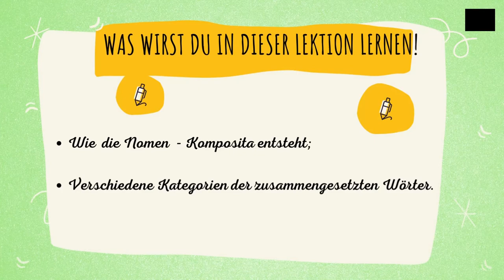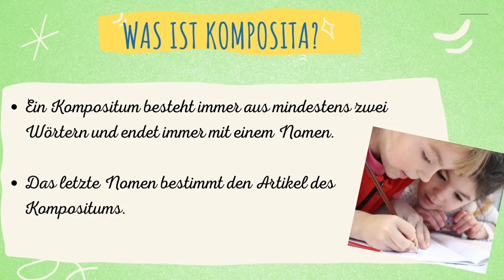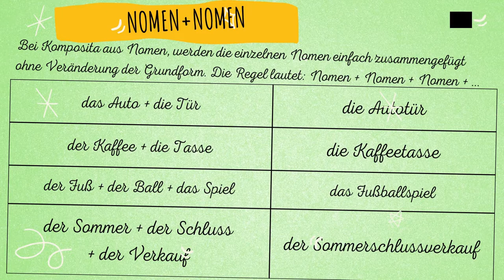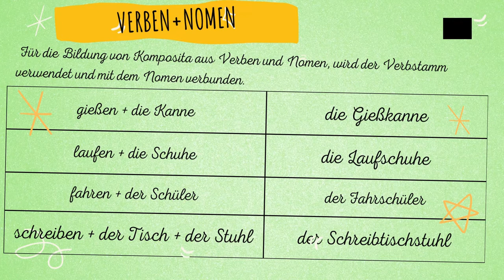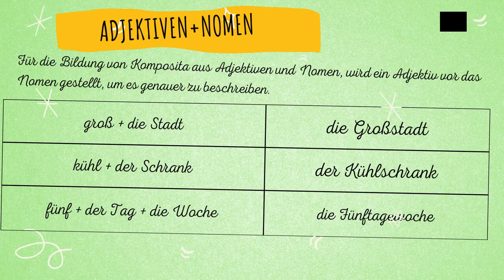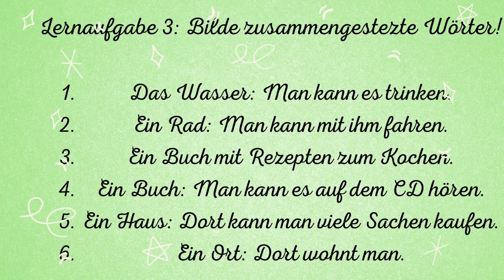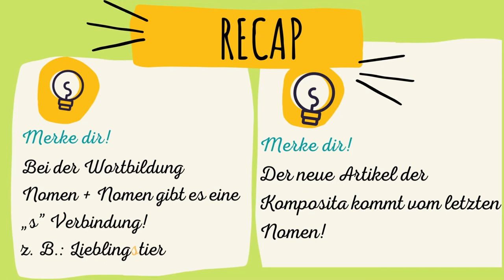Nomen - Komposita 3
Resursa educațională deschisă exersează competența de identificare, aplicare și exersare a formării substantivelor compuse în limba germană, în contexte de comunicare uzuală.
Formarea substantivelor compuse se face foarte des in limba germană. Un substantiv compus este format din mai multe cuvinte diferite care alcătuiesc un cuvânt nou cu un înteles nou. Un subtantiv compus este alcătuit din cel puțin două cuvinte. Un substantiv compus poate fi format și din mai multe cuvinte. Uneori este alcătuit din patru, cinci, șase sau mai multe cuvinte separate. La un substantiv compus, ultimul substantiv decide genul noului sunstantiv format.
Realizarea sarcinilor de învățare de către elevi presupune:
Prezentarea succintă în slide-urile 6, 7, 8, 9 din resursa educațională, a modalităților de alcătuire a substantivelor compuse, astfel: substantiv + substantiv; verb + substantiv; adjectiv + substantiv; adverb + substantiv;
Sarcina de învățare nr. 1: Ergänze!/ Completează! – Pe baza informațiilor prezentate în slide-urile 6, 7, 8, 9 elevii vizualizează modalitatea de formare a substantivului compus și completează enunțul în funcție de preferințe. În vederea unei exersări  eficiente a modalității de formare a substantivelor compuse, profesorul atenționează asupra existenței consoanei „s”, întotdeauna când, în procesul de compunere, sunt alăturate două substantive.
Sarcina de învățare nr. 2: Was ist das Wort?/ Care este cuvântul? – Elevii vizualizează imaginea, identifică o corespondență între părțile de imagine și substantive și alcătuiesc noul substantiv compus.
Sarcina de învățare nr. 3: Bilde zusammengesetze Wörter! Alcătuiește substantive compuse! Se prezintă un substantiv urmat de un enunț, în care se explică o caracteristică a acestuia. Sarcina de învățare constă în identificarea și transcrierea/ prezentarea orală a substantivului compus nou format.
Sarcinile de învățare sunt urmate de o secvență în care se reiterează aspectele referitoare la:
contopirea a două substantive, situație în care se folosește consoana „s”, ca legătură între cele două substantive;
articolul hotărât al noului substantiv compus care este preluat întotdeauna de ultimul substantiv.
 Rezultate așteptate ale utilizării resursei de către elevi
- recunoașterea și utilizarea în contexte concise și clare a sensului substantivului compus nou format,
- identificarea corectă a noului susbtantiv compus format în funcție de genul ultimului substantiv din binomul substantivelor;
De remarcat, situația de identificare a genului substantivelor compuse este facilă în cazul alcătuirii acestora dintr-un verb/ adverb/ adjectiv + substantiv;
semnificația noului substantiv compus care pornește întotdeauna de la ultima componentă a cuvântului compus.
Conceptul-cheie pe care se structurează resursa deschisă este flexibilizarea sarcinilor de lucru care poate conduce la creșterea relevanței intervențiilor elevului atât în grupul de lucru,  în relația cu profesorul/ interlocutorul, cât și în mediul socio-lingvistic unde poate aplica achizițiile dobândite/aprofundate.

Autor: Luminița Stoian